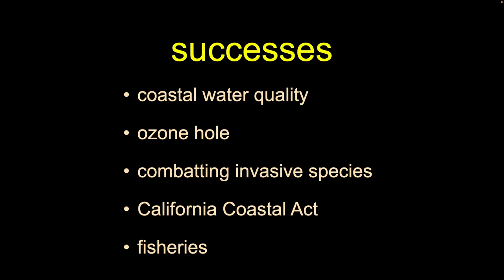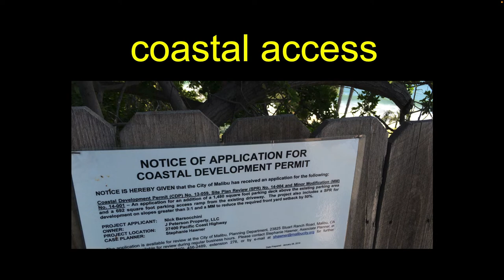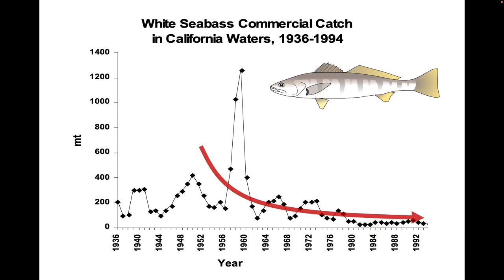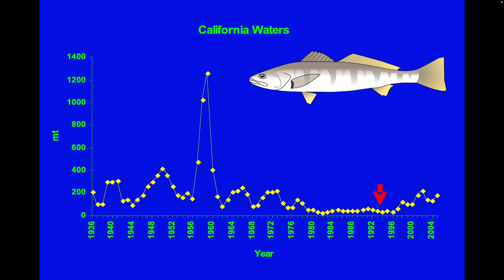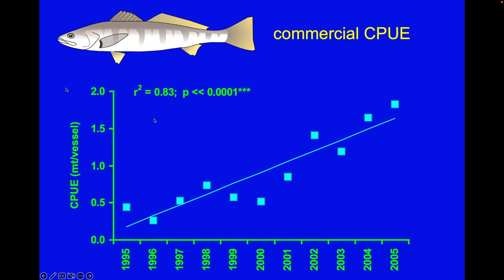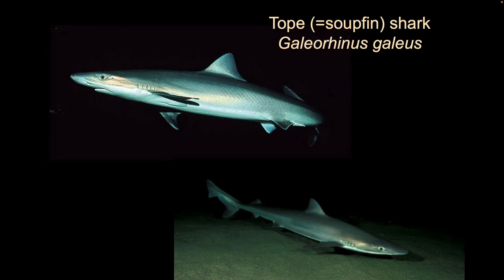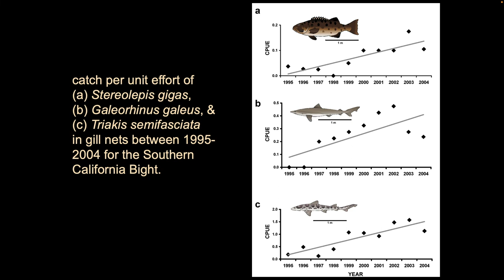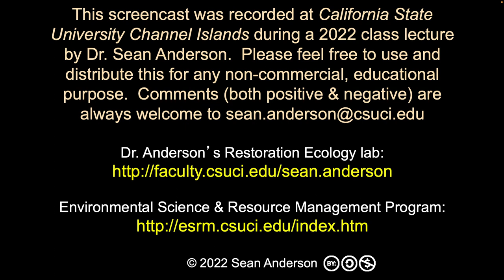Hope in 2022